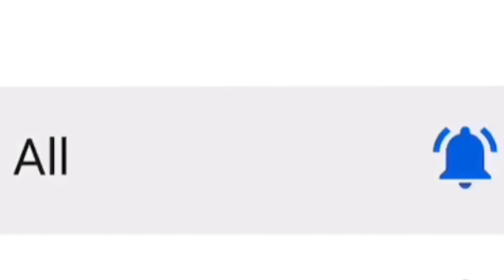THIS IS WHY I DON’T USE THE PDW-57 IN CALL OF DUTY MOBILE BATTLE ROYALE!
This is why I don’t like to use the PDW-57 in Call Of Duty Mobile Battle Royale!

Editing software: Videoleap